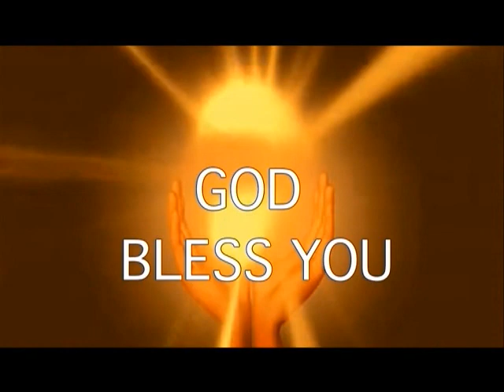Topic: The first Book of Maccabees Part - 2 ( Episode - 78) By Sis . Jacintha Rani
JACINTH TV